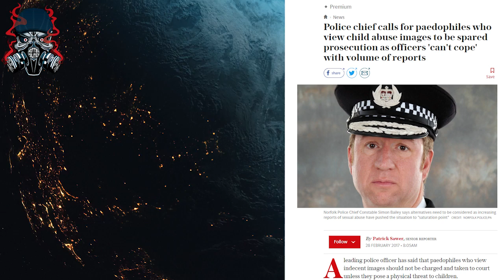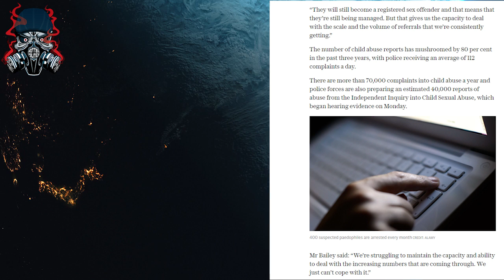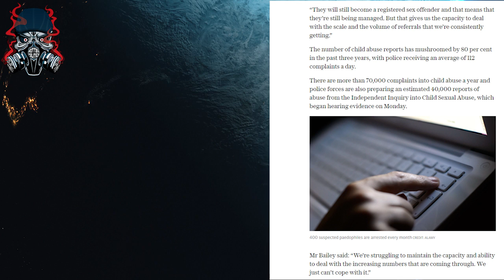How is this man a lead cop???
This is more proof that cops are incapable of looking after our loved ones

sack this man